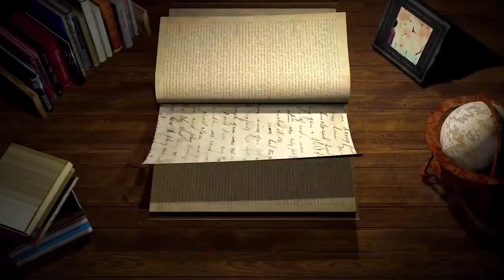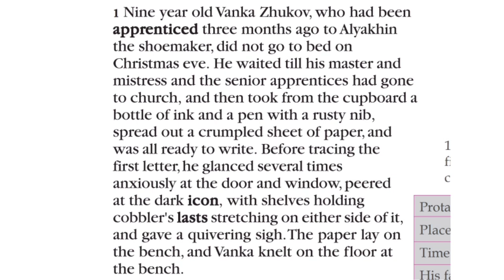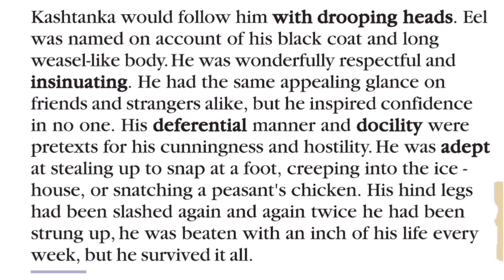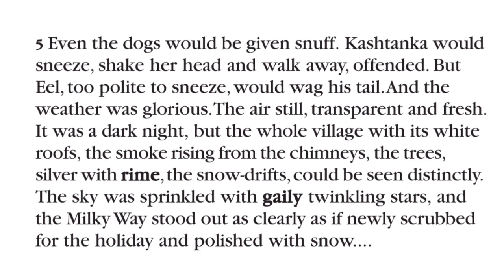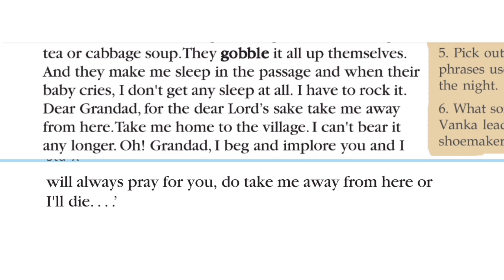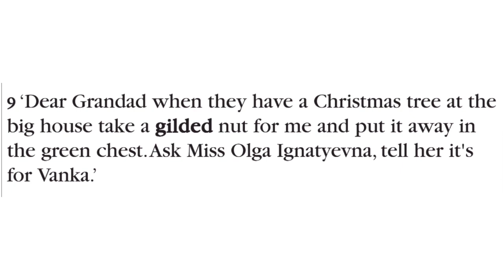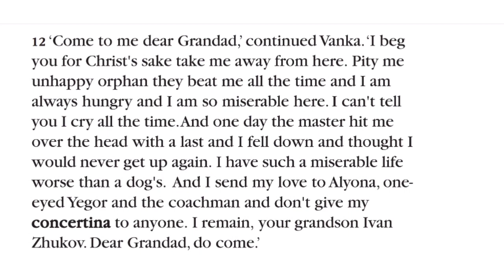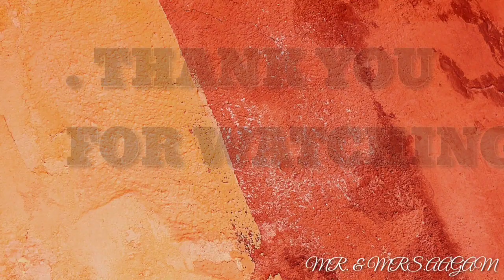"VANKA", 10th std, KERALA SYLLABUS, SSLC A+SCERT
It's the explanation of the lesson which is in the second part of your text book. VANKA written by ANTON CHEKHOV. We explained the lesson in malayalam.

EDITS : ANIL

PRESENTATION : ANIL

EDITED IN : INSHOT APP